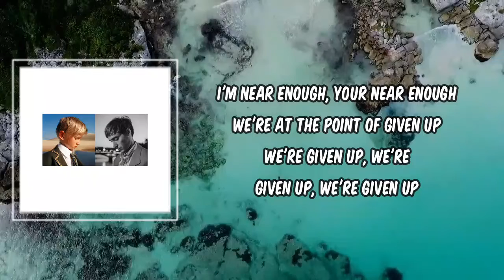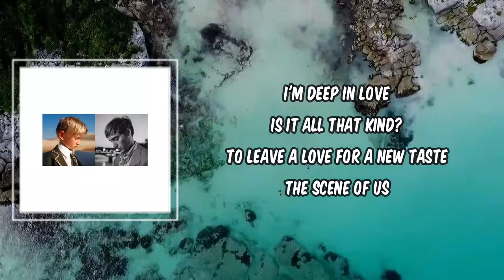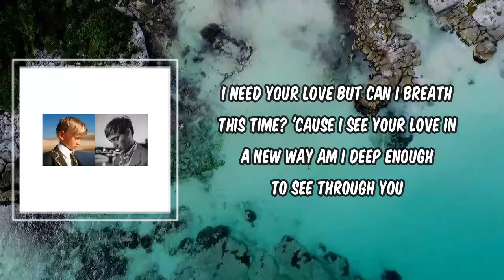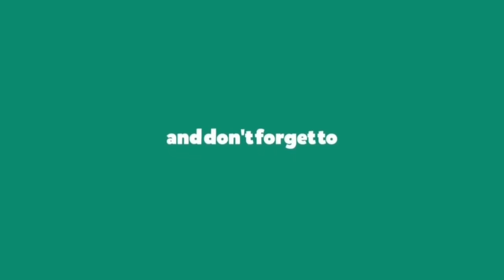Lyric: Free singel versino by Parcels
Free singel versino by Parcels
Album: DayNight

Free singel versino Lyrics:

We've been enough, we've seen enough
We've lived it up and had to stop
We're beaten up, we're beaten up
We're beaten up and had it tough
I'm near enough, you're near enough
We're at the point of giving up
We're giving up, we're giving up
We're giving up

I'm deep in love
Is it all that kind?
To leave a love
For a new taste
The scene of us, oh
With an old point of view
I need a lot
But never really knew

I feel this need
To be free
Can we feel
And be real?

But can I breathe this time?
'Cause I see your love
In a new way
Am I deep enough, oh
To see through you?

To be free
Can we feel
And be real?
To be free
Can we feel
And be real?

To be free
Can we feel
And be real?

Feel this need